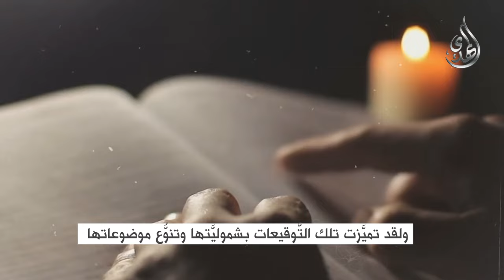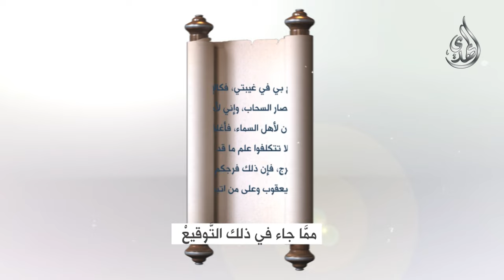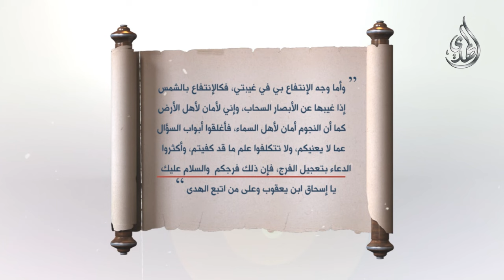توقيعات الامام المهدي (عليه السلام) الى شيعته